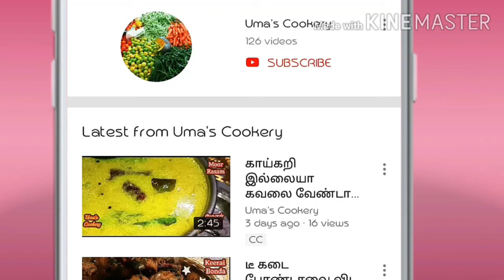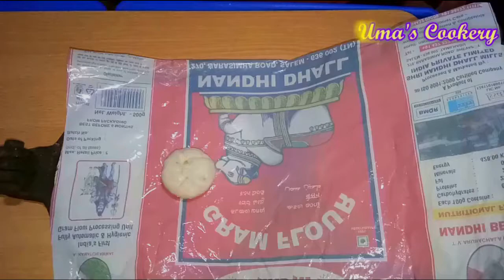பால் ,சர்க்கரை ,தேங்காய், 50gm கோவா இருந்தா போதும் சூப்பரான பெங்காலி ஸ்வீட் ரெடி I kheer Er Luchi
How to make Kheer Er luchi (bengal sweet)  in tamil,

Ingredients

Sweetless kova                              50 gm
Milk powder                                   01 spn
Full cream milk                             ½ litre
Maida ( all purpose flour)          100 gm
Cashew + almond  powder         03 spn
Cinnamon + clove + cardamom powder   ½ spn
Salt                                                  pinch
Oil                                                    for  frying
Chopped pistah                             05-06